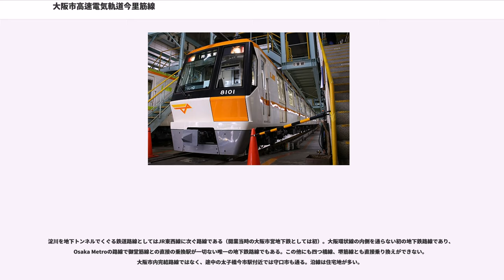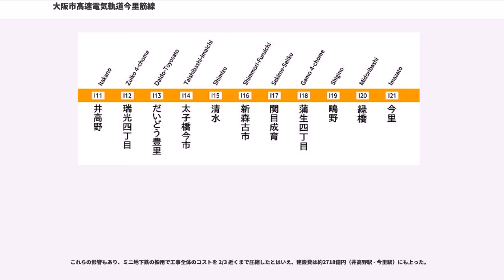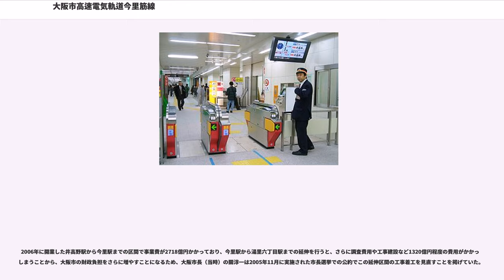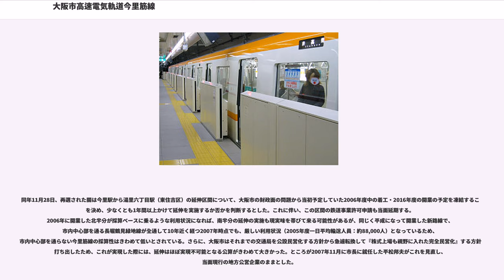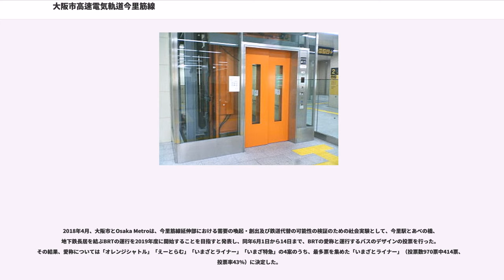大阪市高速電気軌道今里筋線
今里筋線（いまざとすじせん）は、大阪府大阪市東淀川区の井高野駅から東成区の今里駅までを結ぶ大阪市高速電気軌道 (Osaka Metro) の路線。正式名称は高速電気軌道第8号線と称し、『鉄道要覧』では8号線（今里筋線）と記載されている。駅番号を表す際に用いられる路線記号は「I」。2006年（平成18年）12月24日に開業した。

ラインカラーは暖さをイメージした柑子色（ゴールデンオレンジ、マンセル記号5YR6.5/14 ）である。

長堀鶴見緑地線と同じく、標準軌ながら従来の車両より2割ほど断面積の小さい鉄輪式リニアモーターミニ地下鉄を採用し、ワンマン運転を実施している。

国道479号（大阪内環状線）・国道163号・国道1号（京阪国道）・今里筋（市道大阪環状線（都市計画道路森小路大和川線））の地下を走り、大阪市東部を南北に縦断して、放射状に延びる地下鉄路線や京阪本線・片町線（学研都市線）などと連絡する。

淀川を地下トンネルでくぐる鉄道路線としてはJR東西線に次ぐ路線である（開業当時の大阪市営地下鉄としては初）。大阪環状線の内側を通らない初の地下鉄路線であり、Osaka Metroの路線で御堂筋線との直接の乗換駅が一切ない唯一の地下鉄路線でもある。この他にも四つ橋線、堺筋線とも直接乗り換えができない。大阪市内完結路線ではなく、途中の太子橋今市駅付近では守口市も通る。沿線は住宅地が多い。

建設費を圧縮するため、設計が極力共通化されている。駅のホームのデザインも共通化されている部分が多く、長堀鶴見緑地線が各駅ごとに異なる装飾を施しているのとは対照的である。

駅ホームには開業当時の大阪市営地下鉄で初となる可動式ホーム柵（車両扉と連動、高さ約 1.3 m）が設置されている。ホームの乗降部分は 1 mm 単位で上下前後に調整できる仕組みとなっており、ホームと車両の隙間は他の駅と比べて極めて小さくなっている。今里筋線のホームドアの線路側についているラインカラーは他線と違い全6色になっていて、今里筋線の色は入っていない。

駅構内にはオストメイト対応トイレを男女それぞれ1箇所ずつ設置しており、急患患者の搬送にも対応した大型エレベーターも太子橋今市駅を除き2か所設置している。

今里筋線単独駅の改札、あるいは既存駅で今里筋線に関して新設された改札には、上部に現時刻・発車時刻・列車接近を案内するモニターが備えられている。ホームにも同様のものがあるが、発車時刻は表示されない。

多くの駅で駅構内と一体となった地下駐輪場が併設されている。また、今里筋線単独駅あるいは既存駅で今里筋線開通に関して新設された駅出入口は、遠くからでも目立つように、オレンジ色のゲートを設置しているものが多い。

今後、今里筋の地下を今里駅から湯里六丁目まで延伸することが計画されている（詳細は後述）。

ほとんどの列車が井高野駅 - 今里駅間の通しで運転され、朝夕時のみ井高野駅 - 清水駅間の区間列車が設定されている。2013年3月23日改正時点の運転本数は、全線通しの列車が平日はラッシュ時が1時間に11 - 15本、日中が1時間に6本（10分間隔）、土曜・休日は朝夕時が9 - 10本、昼間時が6本（10分間隔）。このほかにも、最終列車として今里発清水行きが毎日1本運転されている。

清水駅 - 新森古市駅間から鶴見緑地（花博記念公園）へも掘削を行い、車両基地（鶴見緑地北車庫）を建設した。およそ1km 先に長堀鶴見緑地線の鶴見緑地駅があるため、この間を接続して同線の工場（鶴見検車場）を共用している。専用の車両工場を持たない他のOsaka Metroの路線としては、千日前線の車両を中央線の森之宮検車場に配置している例がある。

2017年度決算における経常収支は約38億円の赤字、営業収支は約44億円の赤字、営業係数は231.0である。経常損失は当時の大阪市営地下鉄全線で最も大きい赤字であり、営業係数も唯一200を越えている。

また、2017年度の一日平均輸送人員は68,000人である。輸送人員は開業以降一貫して増加傾向にあるが、当時の大阪市営地下鉄全線で最も輸送人員が少なく、2番目に少ない長堀鶴見緑地線（174,000人）の半分にも満たない。

既設線との関係により、より深い所に敷設したために乗り換え駅での導線が長くなっている。
地下鉄今...